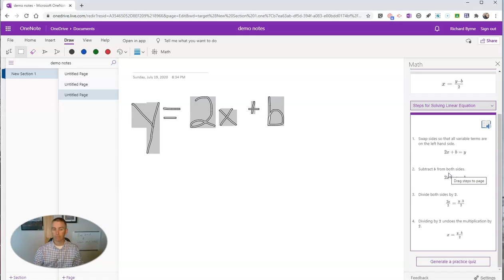How to Use OneNote for Help With Math Problems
One of the neat features of OneNote is the option to highlight a math problem on a page and get step-by-step help on how to solve the problem. Watch this video to see how to use that feature in the Windows 10 and web browser versions of OneNote.